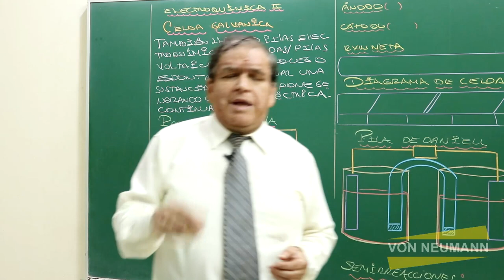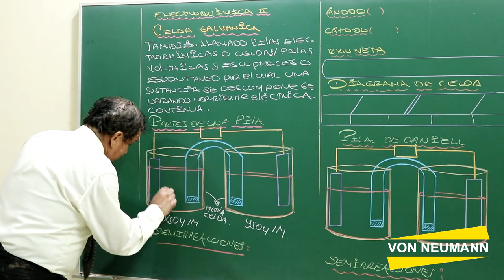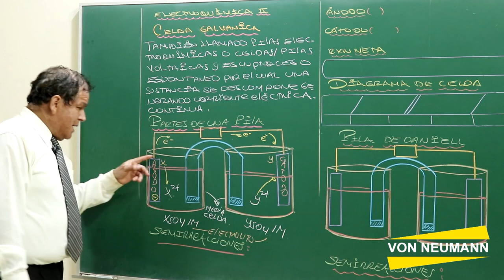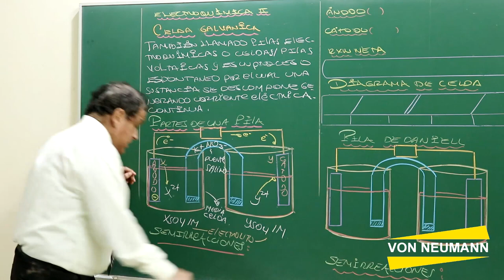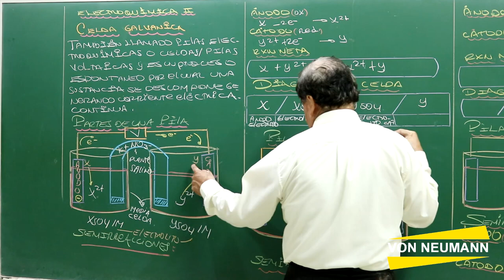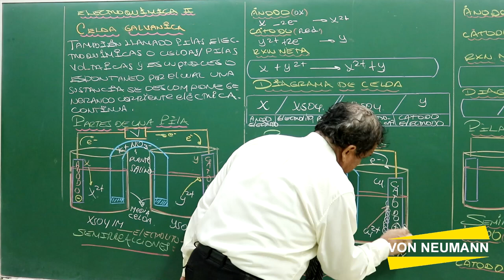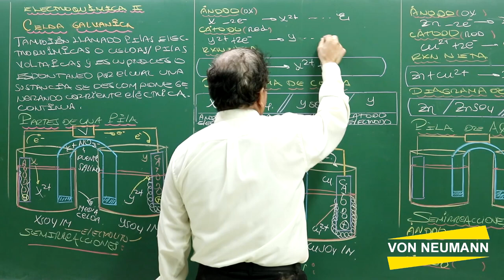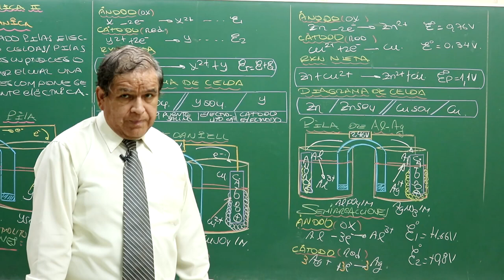ELECTROQUIMICA II 1